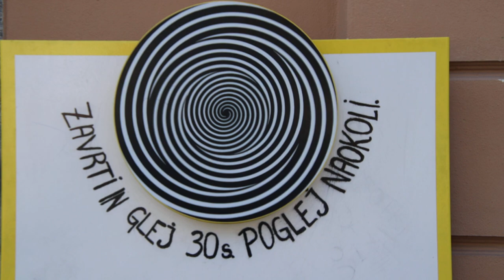2023-09-27 LJUBLJANA Kongresni trg